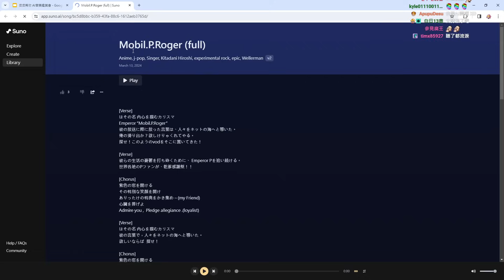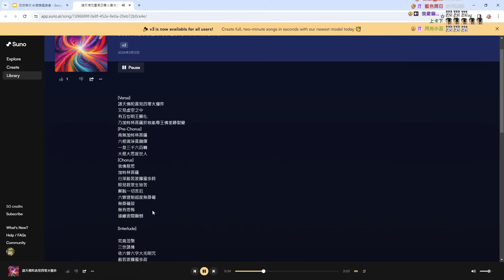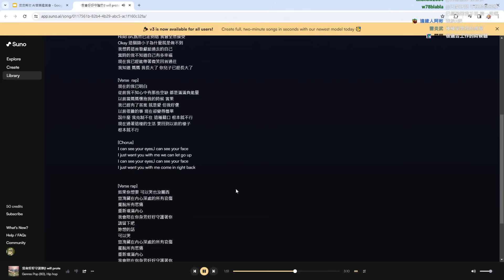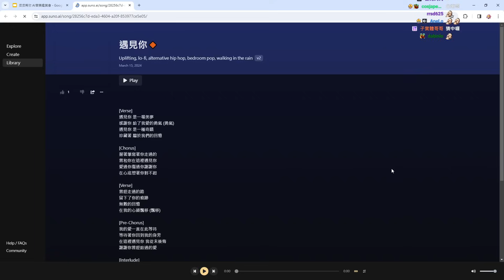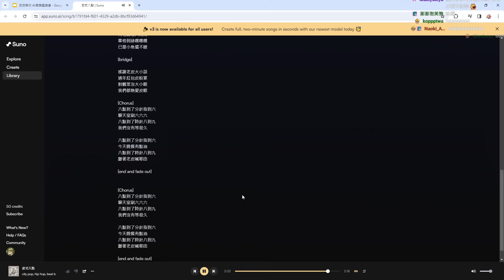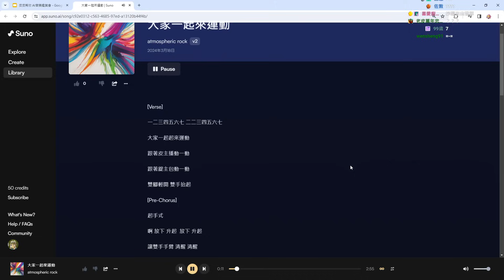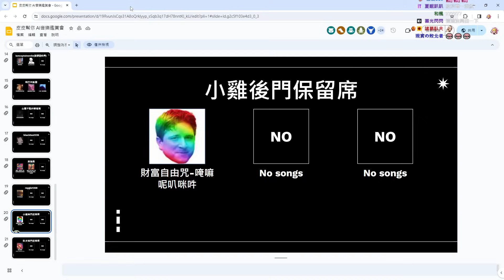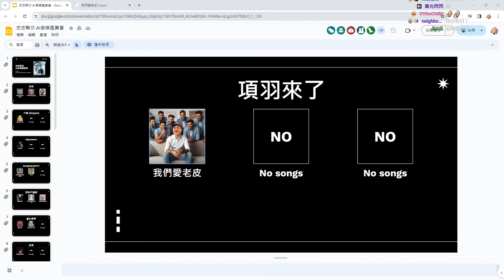【老皮】觀眾AI作曲音樂鑑賞大會 #0324